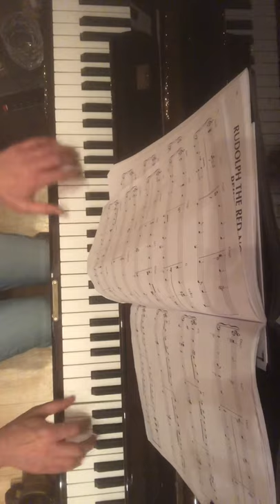Rudolph The Red Nose Reindeer Piano Solo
Happy Christmas 🎄 Me playing an old Broadwood upright recorded using an iPhone 8😀